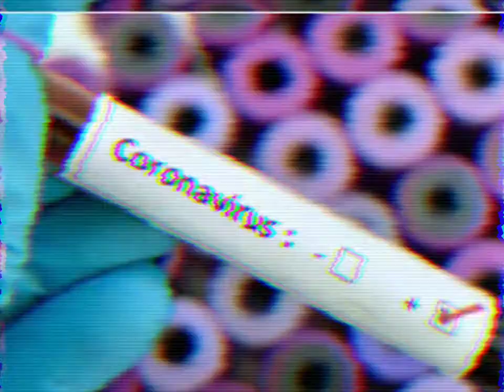Elder women scared of covid vaccine videos covid 19 funny vaccination UP vaccination video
With Covid-19 vaccination drive in full force across India, a video has surfaced on social media highlighting how the rural population of the country is still hesitant or rather unaware of the importance of getting vaccinated. The video shows an elderly woman hiding behind a drum inside her house during a door-to-door vaccination drive in Uttar Pradesh's Etawah.

The incident happened on Tuesday when BJP MLA Sarita Bhadauria arrived at Chandanpur village in Etawah for the vaccination drive along with a Health Department team. As the team reached Har Devi's house, she first hid behind a door and then took shelter behind a large drum in the house, in a bid to avoid getting vaccinated
The video of the incident shows the woman utterly terrified as she hides behind the drum and refuses to come out. Her family members call her out and urge her, but to no avail.

A lady doctor then talks to her and tries to make her understand the situation. 'I am a doctor. I am not here to give you an injection. We are here just to speak with you. At least come and listen to your MLA,' the doctor says.